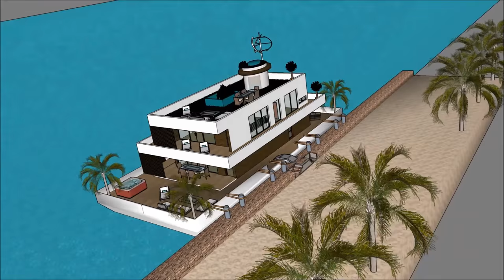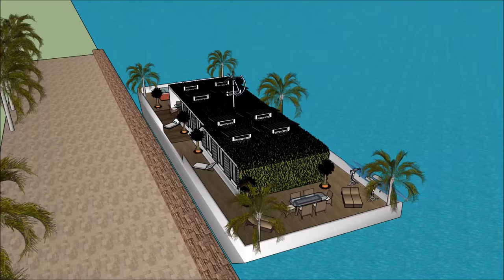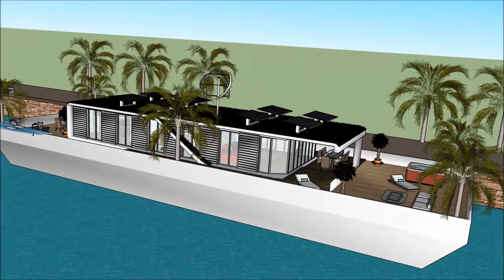Незабутнє Яхта плавучий будинок плаваюча вілла Будинок на човні плаваючий особняк Плавучий будинок п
Будинок Незабутнє Яхта плавучий будинок плаваюча вілла Будинок на човні плаваючий особняк Плавучий будинок п House створено для підтримки якості життя:

The Незабутнє Яхта плавучий будинок плаваюча вілла Будинок на човні плаваючий особняк Плавучий будинок п включає екстравагантний човен на баржу. Дизайн готовий до екстравагантного користувача, щоб орендувати баржу. Будинок

У Незабутнє Яхта плавучий будинок плаваюча вілла Будинок на човні плаваючий особняк Плавучий будинок п є три рівні плану з підвалом під ним, який складається з усіх необхідних для арендатора об'єктів.